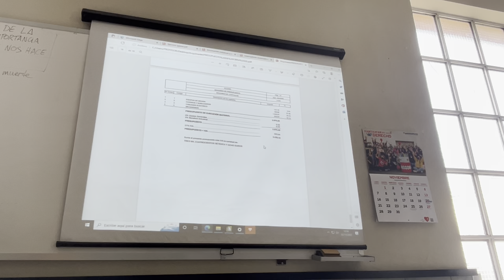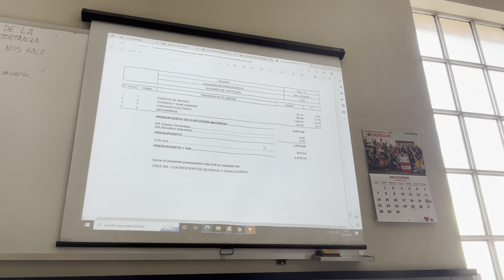generador de presupuestos arquimedes 3